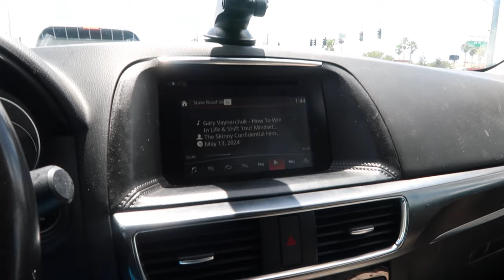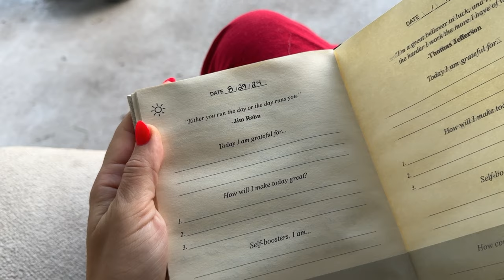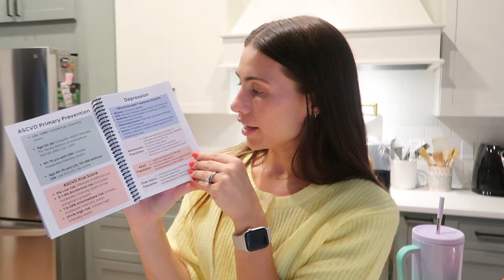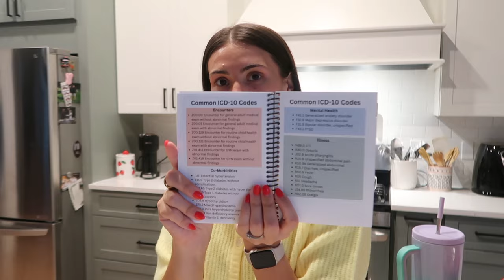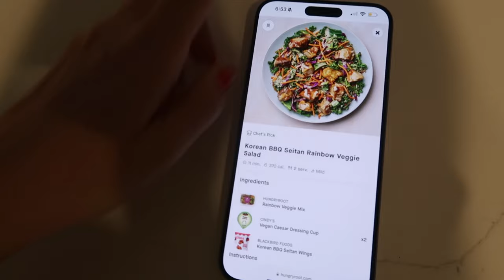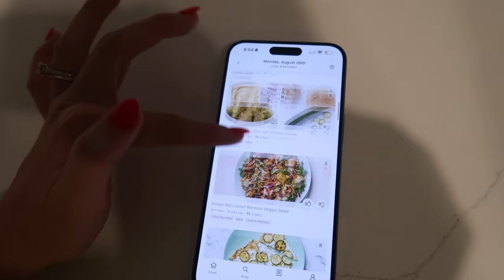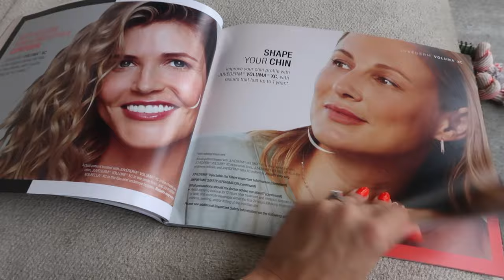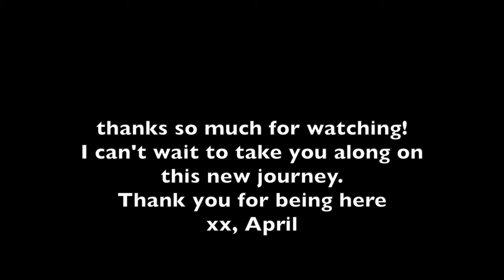BECOMING AN AESTHETIC NURSE PRACTITIONER ?!! career changes + wellness tips + new NP recs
Hi guys!

I'm so excited to start sharing this new journey with you all! Thank you for all your support over the last few years. It means the world to me. I can't wait to see what's next!

The NP Pocket Guide